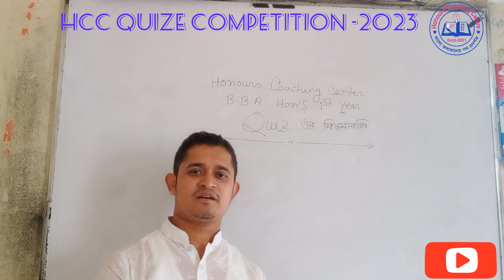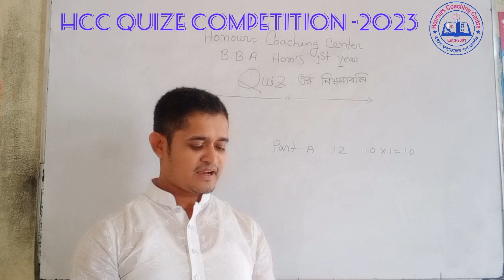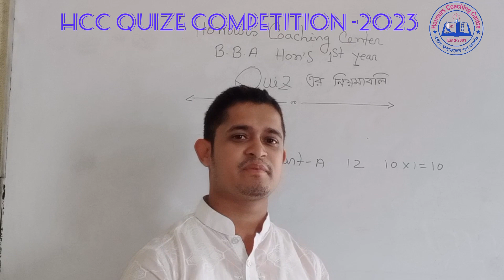কুইজ প্রতিযোগিতা -2023 স্বাধীন বাংলাদেশের অভ্যুদয়ের ইতিহাস